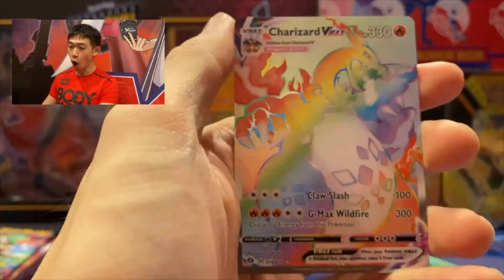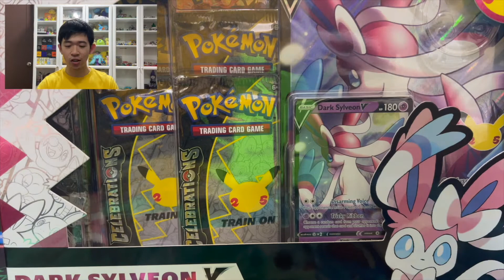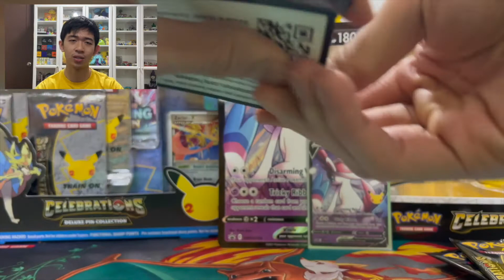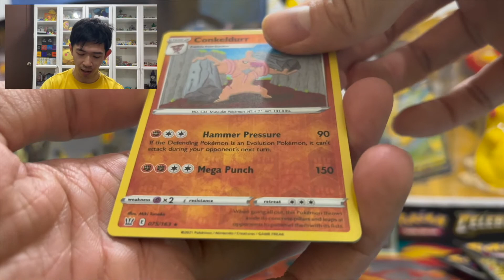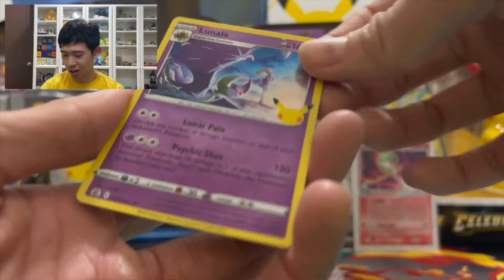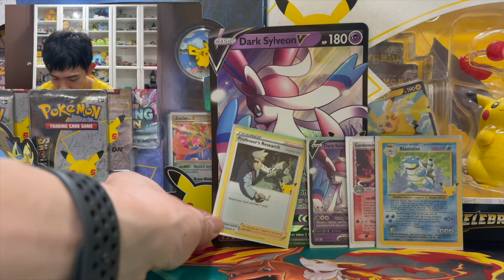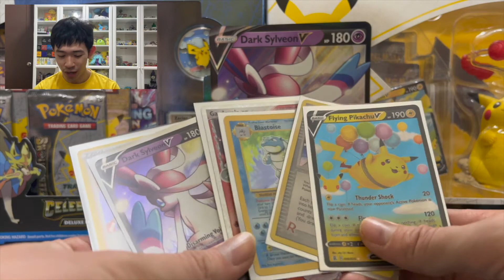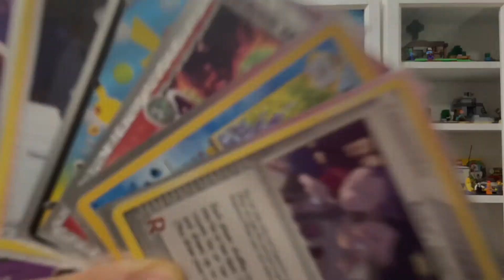*GOT ANOTHER BASE SET CARD!* Dark Sylveon V Box Opening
We're Gonna Open More Celebrations Products And This Time We're Opening The Dark Sylveon V Box! Can We Get Some Good Hits From This Box? Can We Complete A Masterset?